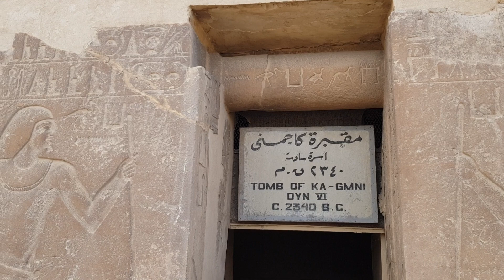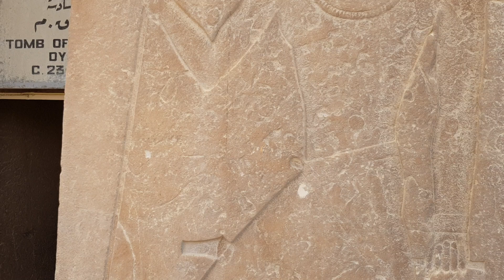The 5 elements of the human being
How the Ancient Egyptians understood the elements of the human, and what is the Ka.
According to Mohamed Ibrahim, the Ka is not a terrestrial being and it is not an extraterrestrial being.